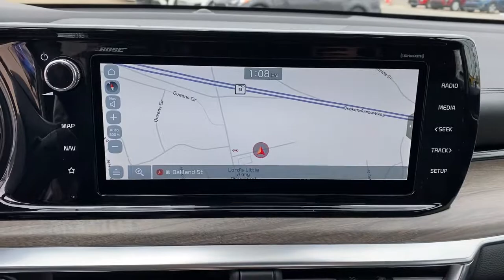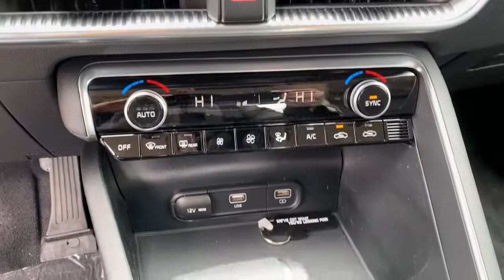2021 Kia K5 Tulsa, Broken Arrow, Owasso, Bixby, Green Country, OK K21624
Crystal Beige New 2021 Kia K5 available in Broken Arrow, Oklahoma at Ferguson Superstore. Servicing the Tulsa, Owasso, Bixby and Green Country, OK area.

Ferguson Superstore
1601 N Elm Place

$3,500 off MSRP! 2021 Kia K5 EXPriced below KBB Fair Purchase Price! 27/37 City/Highway MPGAt Ferguson, we are Upfront and Simple. We offer our best price to everyone, the first time. The only additional fee you pay is a $379 documentation charge. $1,000 - Exp. 04/01/2021, MUST FINANCE WITH KIA MOTORS ON DEALER CHOICE PROGRAM